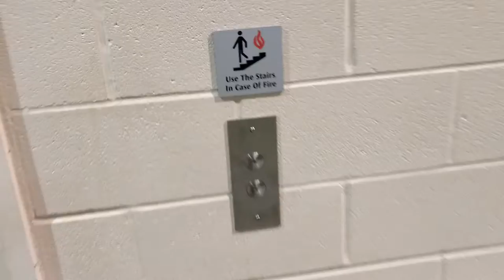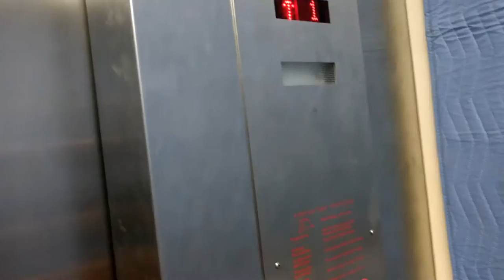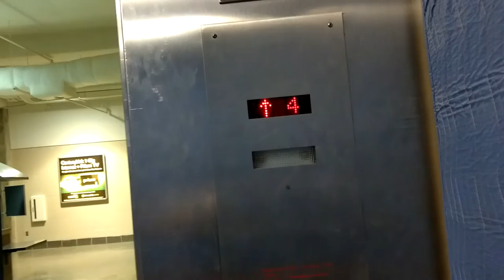Thyssenkrupp Hydraulic Freight Elevator At CenturyLink Center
Riding Freight Elevator At CenturyLink Center in Omaha, NE